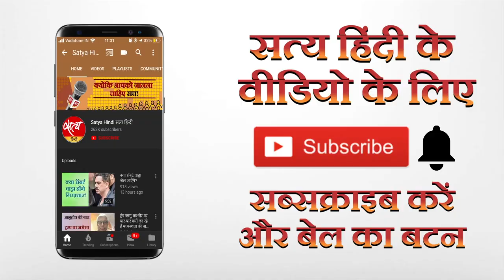राष्ट्रपति पद के दावेदारों के बीच होने वाली पहली बहस में निचले स्तर पर क्यों उतरे ट्रम्प?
अमेरिका के राष्ट्रपति चुनाव के दौरान दावेदारों के बीच होने वाली बहस बहुत महत्वपूर्ण मानी जाती है, मगर इस बार जिस तरह की बहस हुई है उससे अमेरिकी खुद को शर्मसार महसूस कर रहे हैं। अमेरिकी चुनाव पर हमारी विशेष पेशकश के तहत आज इसी मुद्दे पर बातचीत कर रहे हैं चुनाव विश्लेषक यशवंत देशमुख और वरिष्ठ पत्रकार मुकेश कुमार